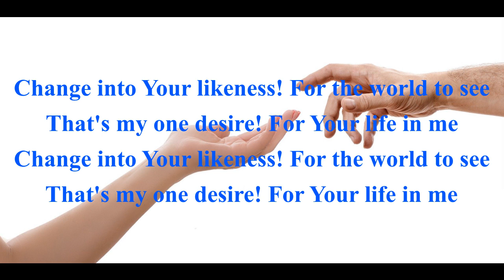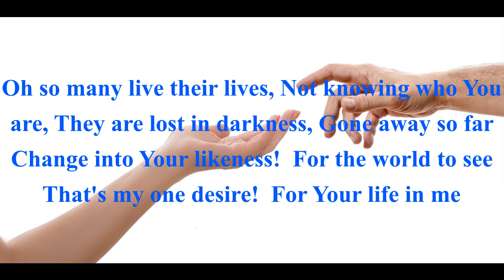Change into Your Likeness- Watila Jamir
This song was written by Witness Lee & Harold Green. Adapted and sung by Watila Jamir
The song was recorded in 1987 and produced and distributed by Word Media Ministry (formerly Logos cassettes ministry) in an album entitled MOUNTAIN BALLAD. This album contains gospel music and social songs.
This channel features several artists from India, Nagaland and South East Asia who have given us the permission to upload their songs in this channel. The participating artists are mentioned below: Mrs Simon Chan and her Voice Students, Singapore; Temjen Pongener, Nagaland; Watila Jamir, Nagaland; Tiala, Nagaland; and Clark Theological College (CTC) English Choir, CTC Ao Choir, and CTC Potter's Clay.
This channel features also Gospel Songs, Hymns, motivational Talks and socio-political  Songs  that are aimed at social transformation.

Lyrics:
1 Changed into His likeness!
    This my heart’s desire!
  May the Lord fulfill it,
    All my soul inspire.
2 Changed into His likeness!
    He the Spirit is!
  If the Spirit governs,
    He’ll fulfill my wish.
3 As a glass, beholding
    With uncovered face,
  I can see His glory
    And reflect His grace.
4 O that no more covering
    May the Lord obscure,
  That I may reflect Him
    With a heart made pure.
5 Gazing on His glory,
    Face to face to see;
  Constantly beholding,
    Ever would I be.
6 Changed into His likeness!
    This my heart’s one quest!
  From my heart reflected,
    He will be expressed.
7 Changed into His likeness
    And reflecting more
  Glory unto glory,
    Boundless evermore.